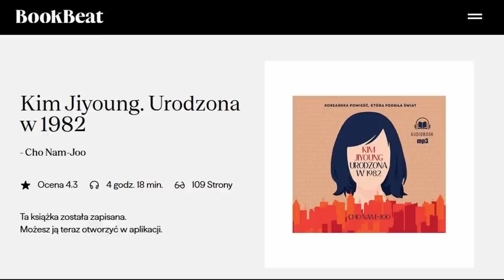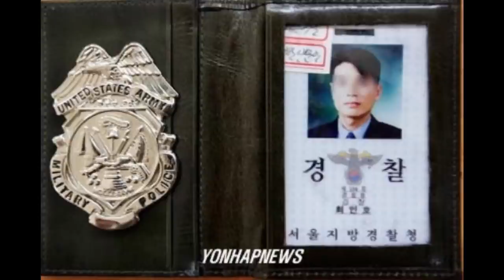Morderstwa Yoo Young Chula | Podcast